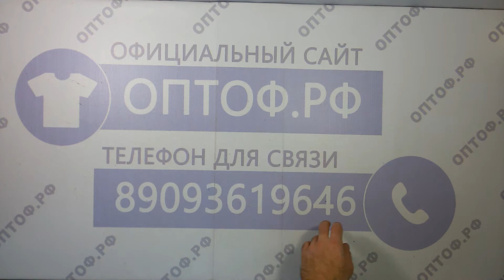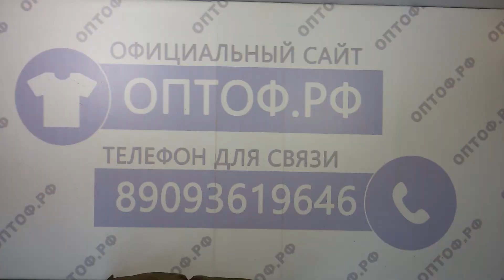Puffa w extra mix- куртки зима англ 3пак 15.2кг 10€/кг 13шт